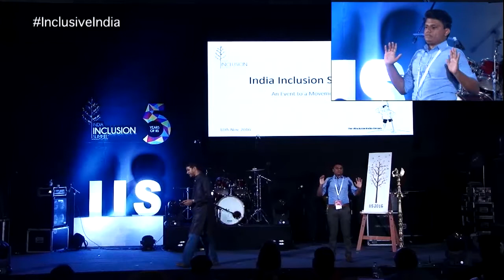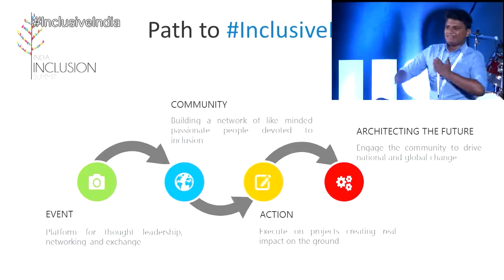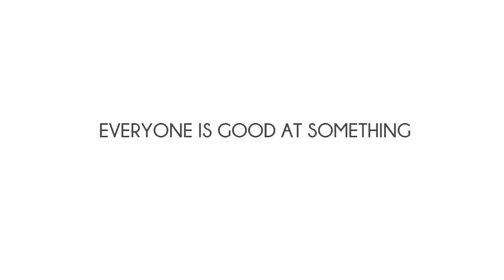The Making of a movement | VR Ferose | IIS 2016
V R Ferose is Senior Vice President and Head of Globalization Services at SAP SE. At India Inclusion Summit (IIS) 2016, he talks about making IIS a sustainable movement.

On its 5th anniversary celebration, Ferose delves into what it takes to evolve an event into a movement, the ripple effects of IIS and the intangibles that come out of it.

Hear him speak on the IIS platform, where he shares his vision and mission for an InclusiveIndia.

About VR Ferose: V R Ferose is Senior Vice President and Head of Globalization Services at SAP SE, based out of Palo Alto. He is passionate about making a difference in the world in a meaningful way. He is the co-founder of India Inclusion Summit and started the industry's leading Autism initiative, "Autism at Work". He delivers guest lecture at Columbia University on "Personal Leadership". He is the co-author of the bestseller "Gifted" and "Innovating the World - The Globalization Advantage". He writes regularly on topics from books, leadership and culture and is a regular contributor to India's daily.